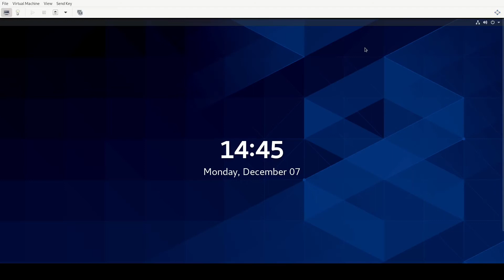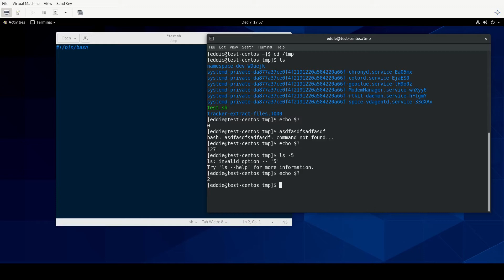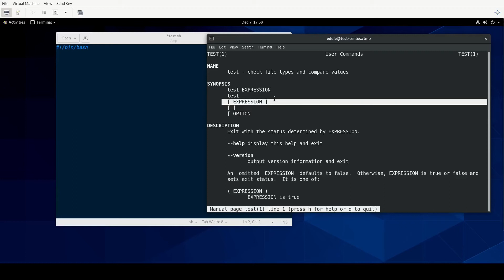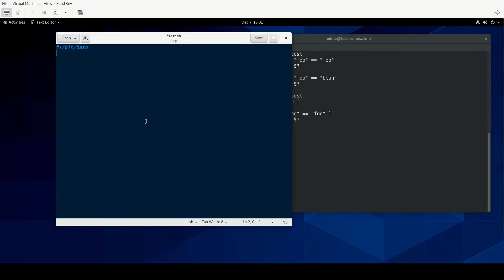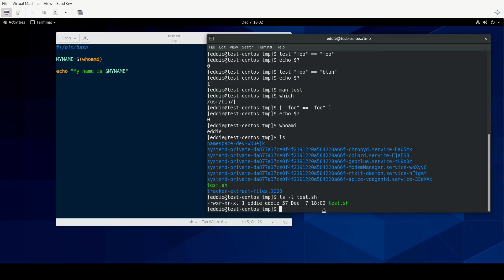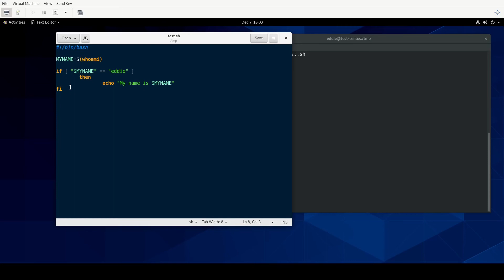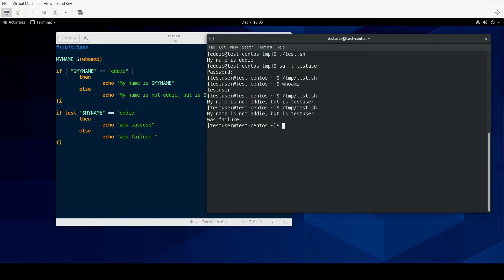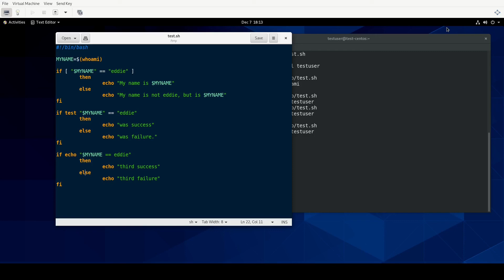RHCSA v8 Practice Session: Conditionally execute code (use of: if, test, [], etc.)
Practice session for the RHCSA certification exam.

Topics include using if statements in a BASH script.